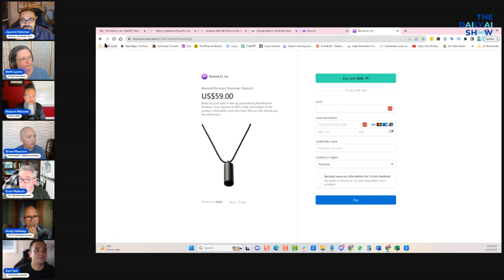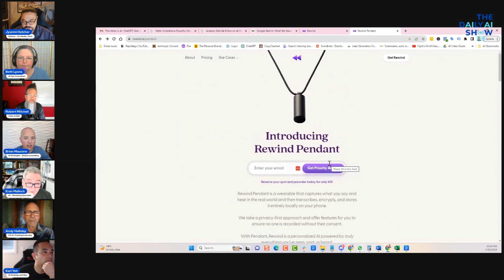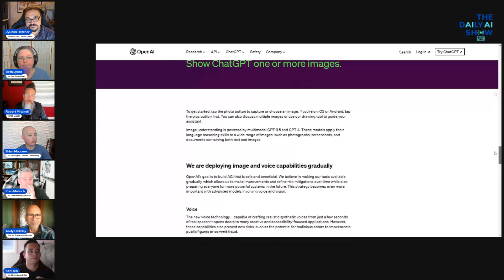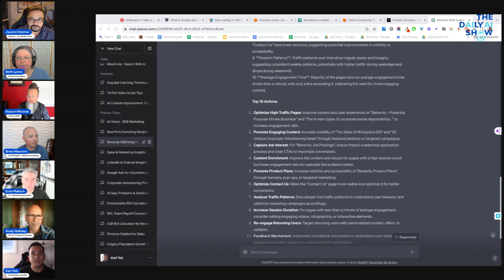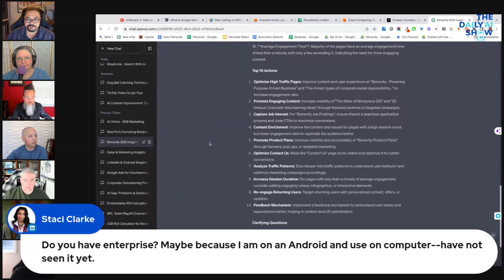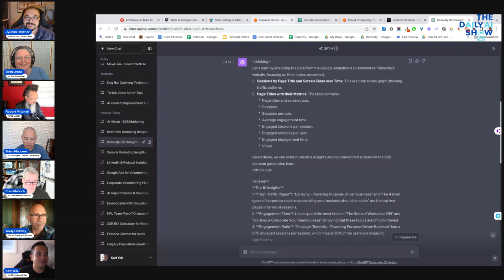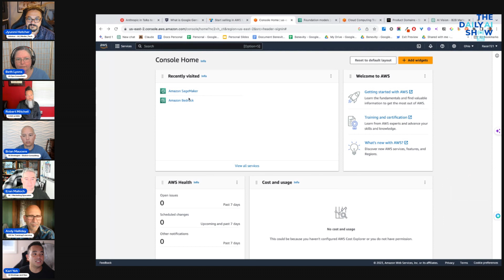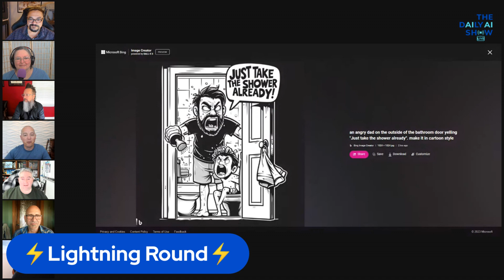AI In The News Week of Oct 4th, 2023 Ep.043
In this episode, the DAS crew discussed major AI announcements and developments from the past week.

Key topics covered:

Rewind pendant - A wearable device that transcribes audio recordings. Seen as useful for memory assistance and meetings.

Stable LM 3B - A 3 billion parameter AI model designed for mobile devices. Enables more advanced on-device AI.

Meta smart glasses - With real-time computer vision and translation capabilities. Hosts were excited about potential applications.

Glow tracking dye - Fluorescent dye that aids AI motion tracking via camera. Possible uses in animation and accessibility tech.

NSA's new AI security center - Focused on AI applications for the military and security.

LinkedIn incorporating more AI features - To enhance existing products like Sales Navigator.

Amazon SageMaker Bedrock - New cloud platform for deploying and scaling AI models. Offers access to large language models.

Major investment by Amazon in Anthropic - Highlighting competitive landscape between big tech companies.

Stability AI's image generator - Technology behind Stable Diffusion now available in app form.

ChatGPT Vision - allows users to get insights, summaries, and action items by uploading an image. Seen as a game-changer for analyzing visual information.

ChatGPT Voice - received high praise from the hosts, with one having a 30-minute conversational experience that exceeded expectations. Enables natural back-and-forth dialogue.

Dall-E 3 - expected to be integrated into ChatGPT at some point soon for all users. Hosts are excited about the creative potential of image generation combined with conversational AI.

Overall the episode covered a wide range of emerging AI products, investments, and research innovations. The hosts reacted to the potential opportunities and risks associated with each announcement.